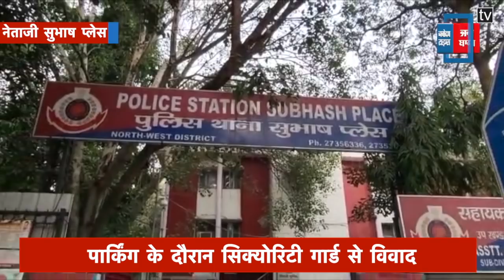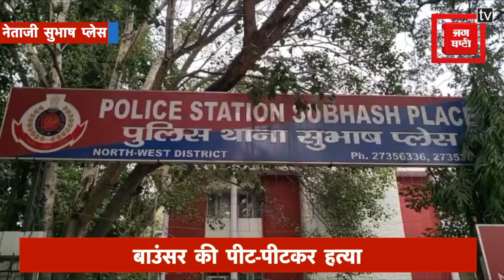दिल्ली में बाउंसर की पीट-पीटकर हत्या, CCTV में दर्ज पूरी वारदात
दिल्ली के नेताजी सुभाष प्लेस इलाके के डी मॉल में पार्किंग के विवाद में सिक्योरिटी गार्डों ने एक युवक की पीट-पीटकर हत्या कर दी हत्या की पूरी वारदात घटनास्थल पर लगे सीसीटीवी कैमरे में कैद हो गई है